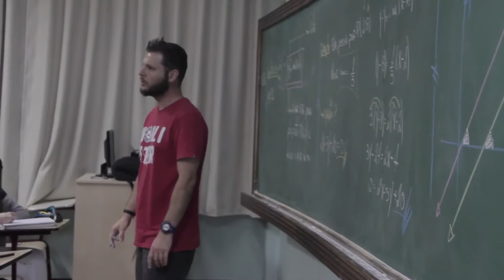Ensino Médio Noturno - Objetivo Centro